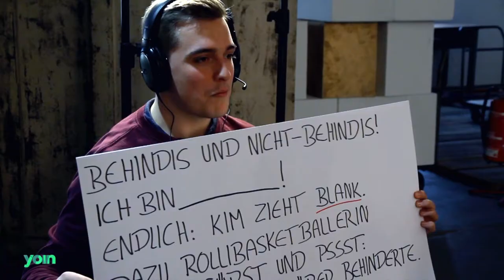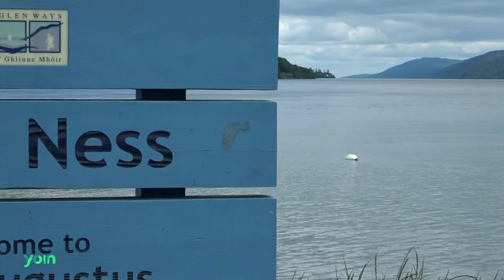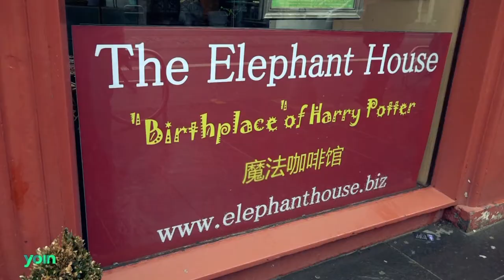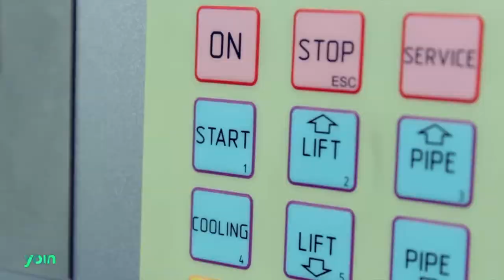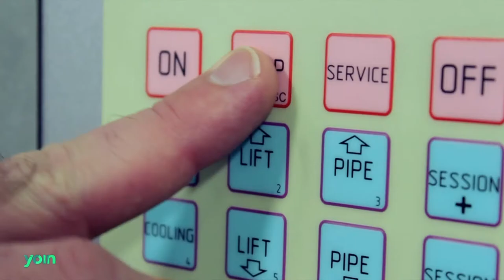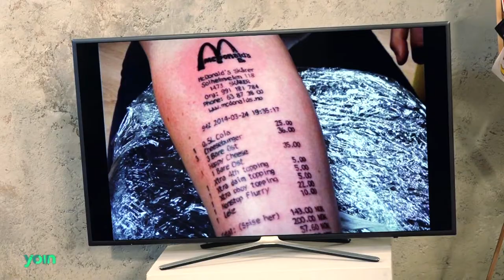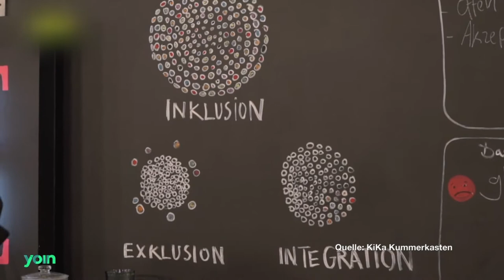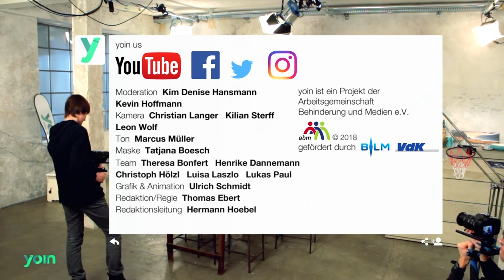yoin younginclusion – Folge 12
Die 12. Folge des Mitten-In-Die-Fresse-Magazins unter den Behinderten-Sendungen - diesmal mit: Rollstuhlbasketballerin Laura Fürst, Kim in der Kältekammer, Kilian in Schottland und einer brandneuen Behindertenwitze-Challenge.